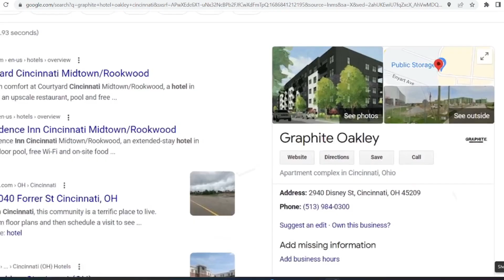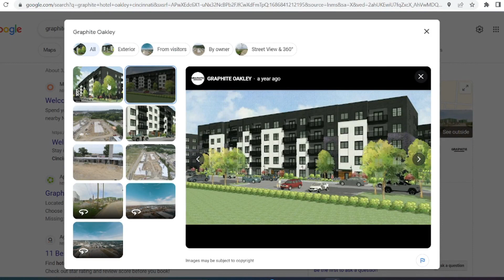COMING SOON to Cincinnati Ohio: Brand New Bridge, New Look for Downtown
Coming Soon to Cincinnati Ohio. What will be the fate of local businesses and residents with Cincinnati and Northern Kentucky's new bridge construction. Also in downtown Cincinnati Ohio, there could be a brand new modern look coming. When it comes to houses in Cincinnati, you can always call Vic.

Ready to talk about Selling or Buying Process in Cincy?

*Victor Pham
*Licensed Realtor with Real Broker Technologies*
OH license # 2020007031